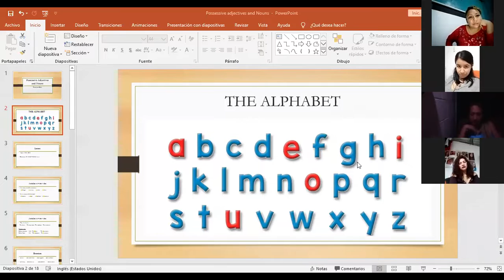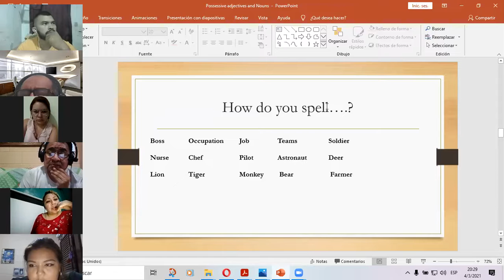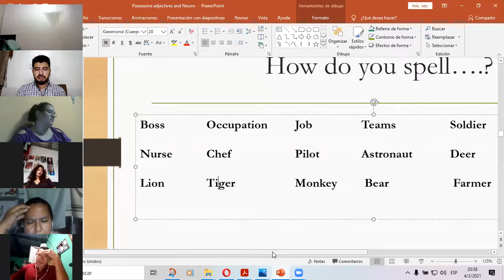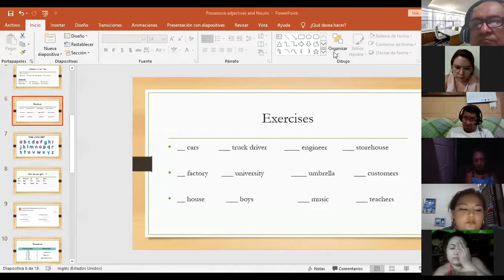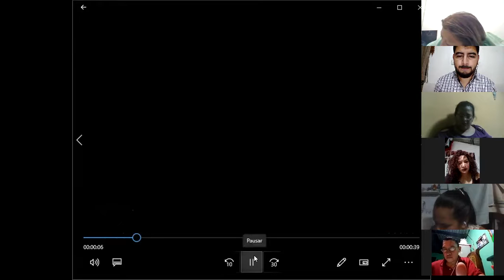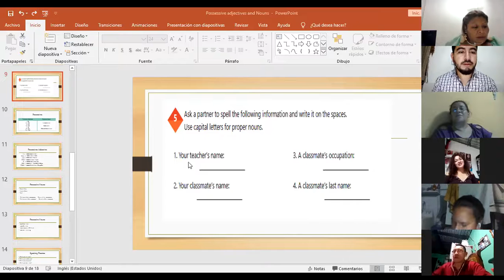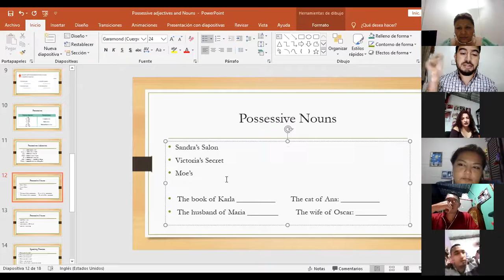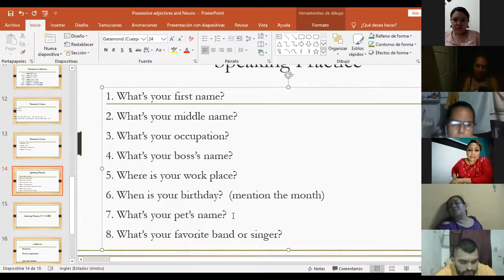Ingles Corporativo- Videoconferencia #3 Possesive adjectives and nouns